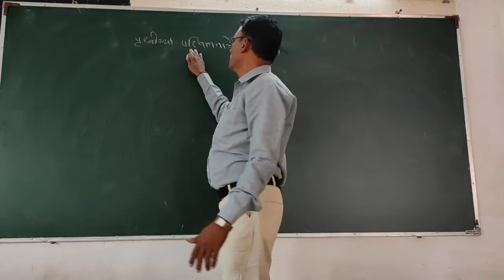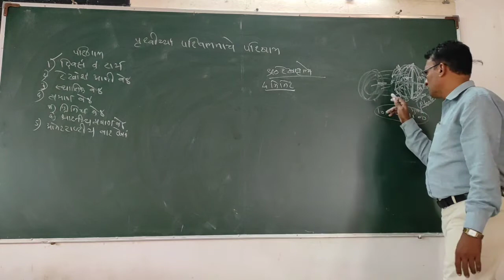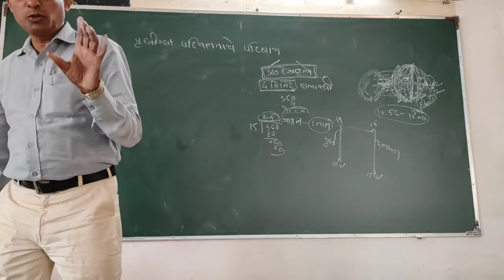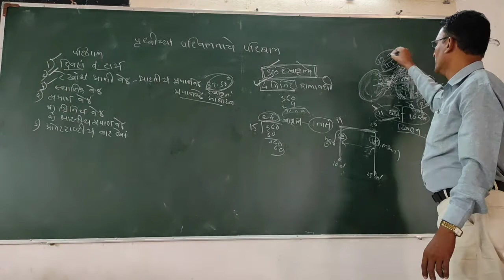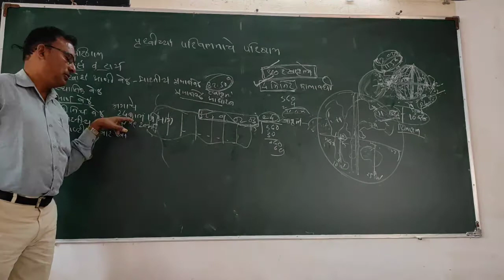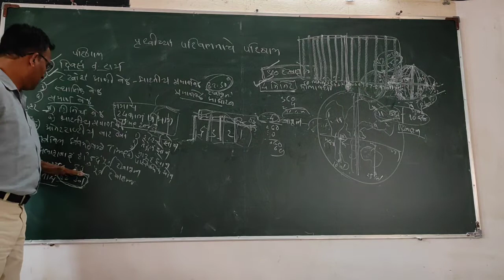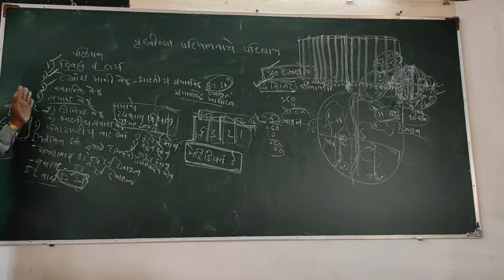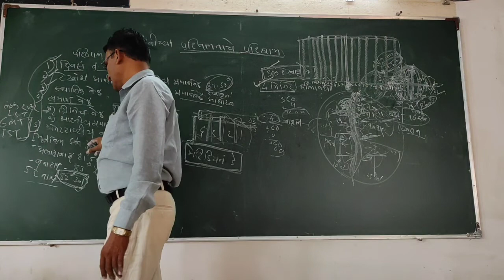पृथ्वीच्या परिवलनाचे परिणाम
BA1st sem